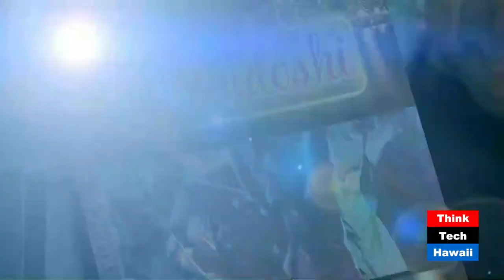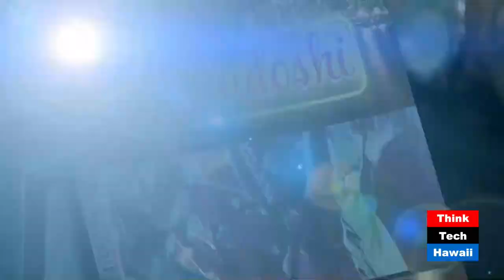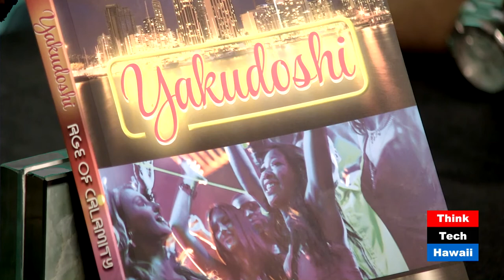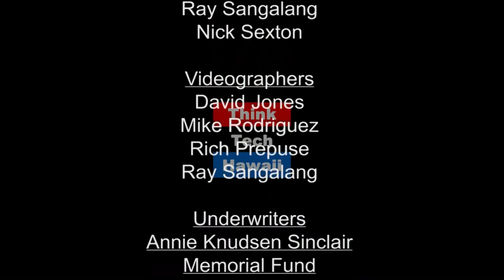Yakudoshi: The Age Of Calamity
Chris McKinney’s seventh novel takes place in Hawaii’s underworld of lounge bars, drugs, gambling and crime.

In Japan, people believe that there are years in a person’s life that are bad luck. For men, the worst is 41. It is yakudoshi. It is the age of calamity.

Bruce Blanc, fresh off a nine-year prison jolt and back on the streets of Honolulu, is about to turn 41. He finds himself embroiled in urban Honolulu’s Asian-American nightlife. Kids lighting up the night with cocaine and killing daylight with Xanax. Girls who spend more time looking at themselves in the mirror than Snow White’s mom; the older divorcees with means who prey on them. And ninety-pound female drug lords and the cops in love with them. A new bar is opening or shutting down daily. The foundation of a new high rise is being poured every day. This is not your mom’s Hawaii. It’s building up, not building out.